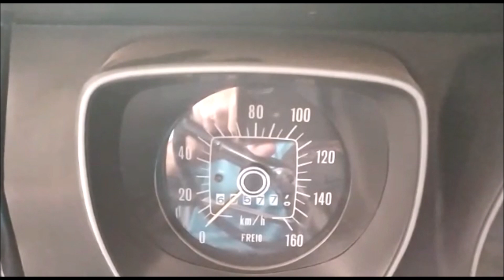CORCEL 1977 LUXO NOVÍSSIMO A VENDA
CORCEL 1977 LUXO NOVÍSSIMO A VENDA By  FARINA